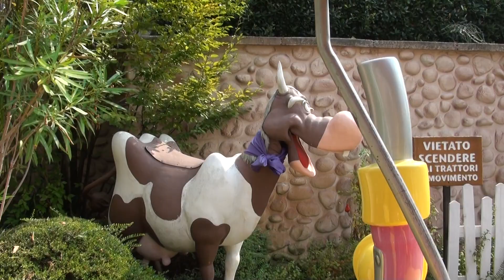Doremifarm - Gardaland 2013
Gardaland

Scalda il motore del tuo trattorino e avventurati alla scoperta della fattoria più matta che ci sia! Qui la mucca non fa muuu... potrai scoprirlo anche tu!

Video a bordo dell'attrazione Doremifarm, presso il Fantasy Kingdom.